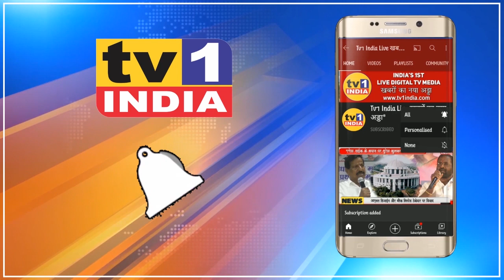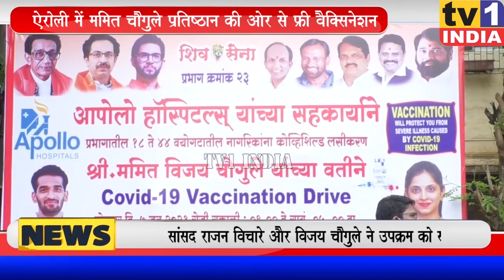Airoli में Mamit Chougule प्रतिष्ठान की ओर से Free Vaccination Camp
नागरिकों को कोरोना से बचाने शिवसेना युवानेता ममित चौगुले ने आज ऐरोली प्रभाग 23 की तपस्या सोसायटी में फ्री वैक्सिनेशन कैम्प लगाया. ममित चौगुले प्रतिष्ठान की ओर से आयोजिक इस टीका कैम्प में 800 से अधिक नागरिकों ने कोरोना वैक्सिन की मुफ्त डोज लगवाई